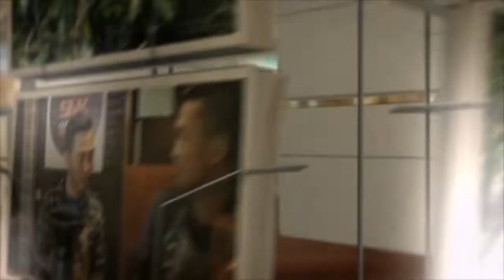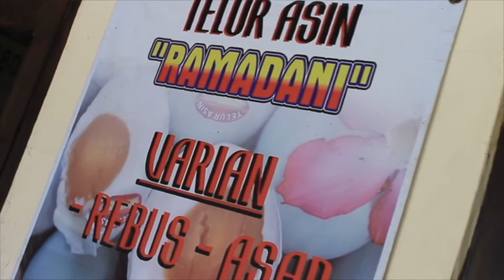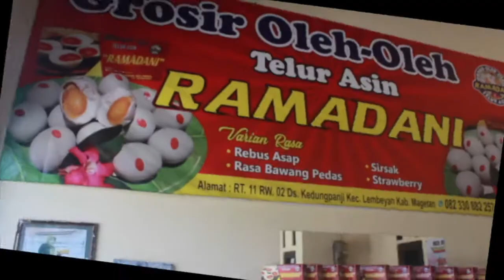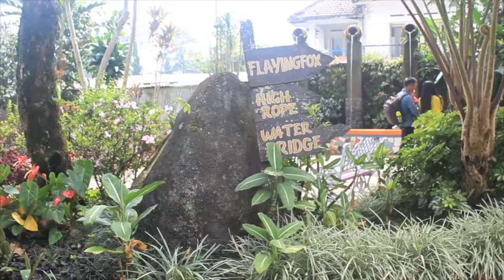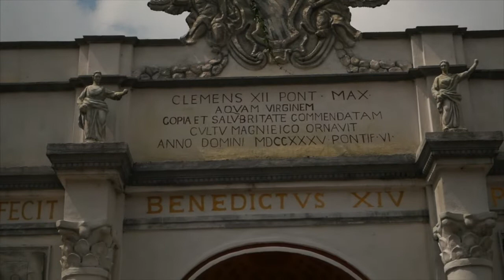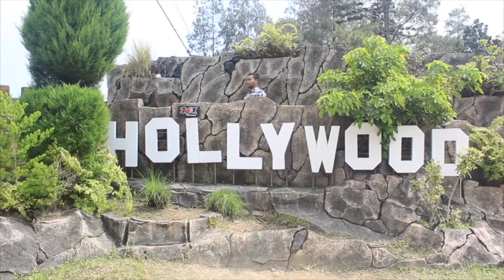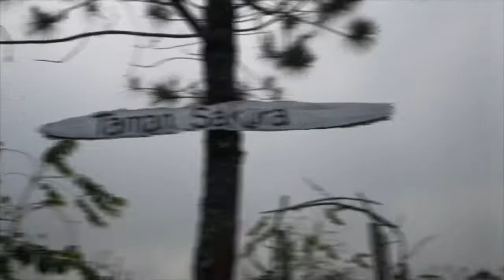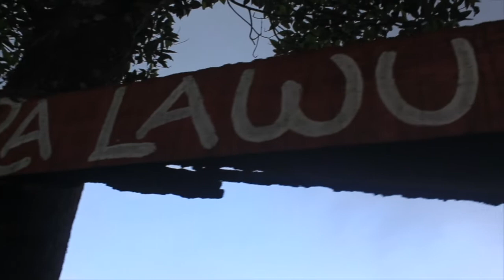TravelVlog.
Travel Vlogging merupakan rangkaian cerita perjalanan dari satu tempat ke tempat yang lain dan didokumentasikan untuk disiarkan kepada khalayak (publik) sebagai referensi untuk menjadikan tujuan perjalanan saat ingin menggunakan waktu luang.
Kemana sajakah destinasi yang dituju oleh Host kita kali ini.?? Simak Hingga akhir Video.